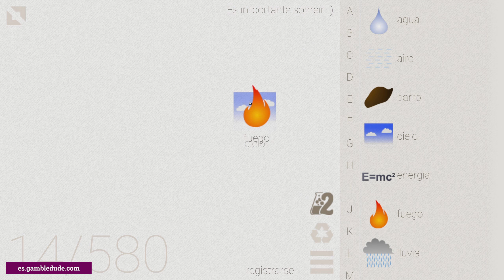Cómo hacer TUCÁN en Little Alchemy español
¿Quieres saber cómo hacer tucán en Little Alchemy? ¡Vea la forma más fácil de principio a fin! Tucán es un elemento final en Little Alchemy 1.